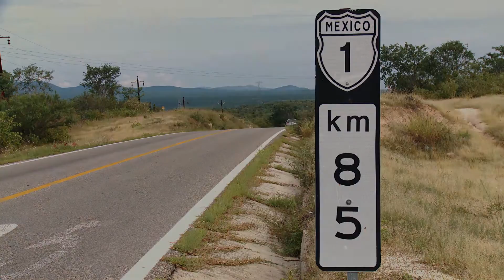Audi Q5 TDI Driving Video Trailer | AutoMotoTV